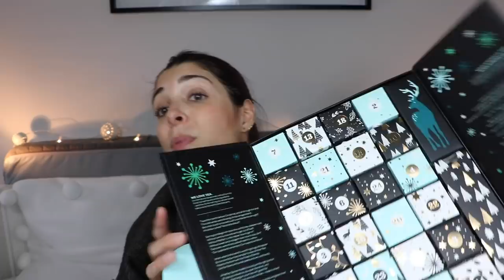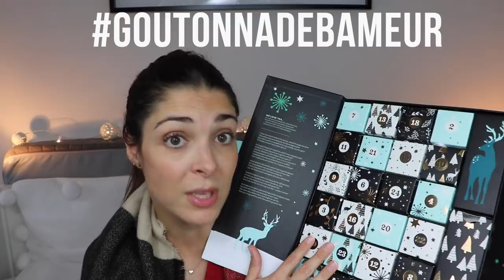KIT DE SURVIE DE L'HIVER!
BONJOUR BONJOUR!
Aujourd'hui une vidéo kitdesurvie de la saison hivernale. Nous sommes à J-3 du premier jour de l'hiver alors BAAAM un kit de survie pour affronter tout ça s'impose!

VOS COMMENTAIRES/
Comme vous le savez je suis actuellement en France en vacance dans ma famille, je fais donc une bonne coupure des réseaux (sauf snap).
Mais je vous retrouve très vite en 2019!

LES CATEGORIES DE MON KIT DE SURVIE /

• AU CHAUD À LA MAISONNEE...
Bouillotte peluche ou à base de noyaux de cerise.
Les chaussettes pilou, si vous les choisissez avec des faisans c'est encore mieux.

• IL FAIT FRISQUET DEHORS...
Une écharpe qui protège ta gorge dehors mais qui fait aussi pull à l'intérieur! La mienne vient de chez Zara et elle ne pique pas :)

• LA SECHERESSE DU CORPS
Que ce soit ta peau du visage, ton corps ou encore tes lèvres... munis toi de tes meilleurs produits anti dessèchement. Ou alors d'un baume à tout faire.

• EN REGARDANT DES SÉRIES SUR TON CANAPÉ.
THE PATOUUUUU! Un indispensable de cette saison pour regarder des séries au chaud accompagné de ta moitié.
Prenez la XXL pour vous enrouler dedans!

• SIROTER UNE BOISSON CHAUDE EN ATTENDANT NOËL...
Que tu sois à fond dans Noël ou pas le meilleur moyen d'allier utile et agréable c'est un calendrier de l'avent spécial thé.
Il existe aujourd'hui plein de calendrier autre que beauté ou chocolat à toi de trouver le tiens.

CATEGORIE BONUS...
Mes films préférés de Noël, même si tu n'aimes pas la période certains films sont très sympas et féériques.

CEUX QUI NE M'AIMENT PAS?
Vous étiez plus de 71!
AHHHHH la queue à du poser problèmes non mais je comprend des fois certains mots sont agressifs à ton oreille.
Love & queue

LES BAMEURS/
Plus de 4800 pouces BAAAAAAM!
Yeahhhhh, DÉSOLÉE pour le petit oubli dans la barre d'info pour vous donner des nouvelles de la serviette!
Je l'ai rajouté en regardant vos commentaires! Tout va bien pour elle.
Baaam & Patou

LES PETITS PLUS DE LA VIDEO :
MON MAKEUP/
Yeux: Great Lashes MAYBELLINE mascara
Mon teint : Bronzer physician formula
Mes lèvres : Baume à lèvres BADGER
Mon haut : Chemise à carreaux AEROPOSTALE (taille M)
Mon vernis : /
Bijoux : Alliance Princess PANDORA
Collier coeur cadeau d'anniversaire de Néo
Montre : Montre APPLE WATCH edition 2 rose gold
Boucle d'oreilles : anneaux or 6mm et petites puces rose gold du site J&CO

VENEZ ON EST PLEIN!

LE PETIT NOUVEAU /
SNAPCHAT : eimadolly ( oui c'est super original)
Si tu veux suivre le neo : theneousa

CELUI QUE TU AS... PARCE QUE TOUT LE MONDE A /

TU VEUX BOSSER AVEC MOI PARCE QUE T'ES UN PRO /
UNIQUEMENT LES PROS JE NE REPONDRAI PAS AUX AUTRES MAILS.